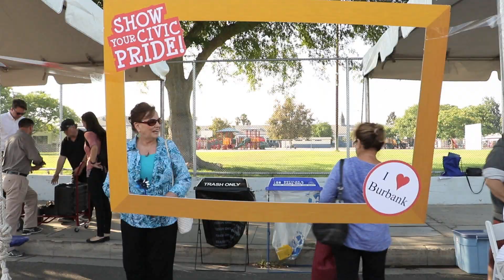Burbank PD National Night Out 2017 Promo | Burbank, CA Police Department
Come join Burbank PD for National Night Out
August 1, 2017 from 5:30 - 8:00 pm
Chandler Bike Path between Keystone and Myers

Credits:
Narrated by Sergeant Derek Green
Newbold Pictures
Producer/Director - Soon Hee Newbold
Post Production Sound - Erin Michael Rettig